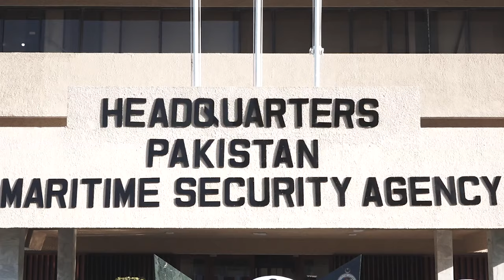CNS PRAISES PAKISTAN MARITIME SECURITY AGENCY FOR EFFECTIVE LAW ENFORCEMENT AT SEA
CHIEF OF THE NAVAL STAFF PRAISES PAKISTAN MARITIME SECURITY AGENCY FOR EFFECTIVE LAW ENFORCEMENT AT SEA

Chief of the Naval Staff, Admiral Naveed Ashraf visited Headquarters Pakistan Maritime Security Agency. Upon arrival, Naval Chief was presented Guard of Honour.

The Admiral was briefed on Maritime Security Operations carried out by Pakistan Maritime Security Agency to uphold regulations and rule based order at sea and safeguard the maritime interests of Pakistan.

Chief of the Naval Staff expressed his satisfaction over the law enforcement functions being undertaken by PMSA and commended the collective efforts of all in fulfilling the National and International obligations in maritime domain.